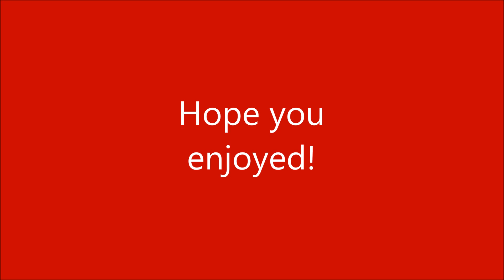The Cathedral Trio - When The Saints Go Marching In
This is from perhaps the rarest of all Cathedrals albums, "When The Saints Go Marching In" from 1963.